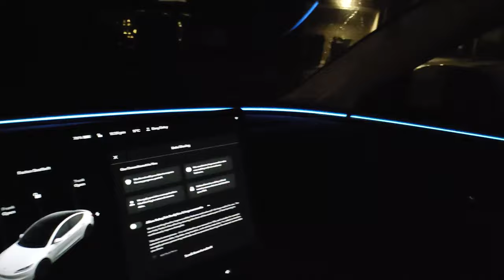NEW 2024 Tesla Model 3 Highland - Night POV Walkaround 4K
Check out how the brand new 2024 Tesla Model 3 refresh looks at night from interior, to exterior. You will be able to see how the front looks with / without head lights, as well as just the DRLs on. My favourite part is the interior accent lighting. Personally, I think this car looks incredible, but what are your thoughts?